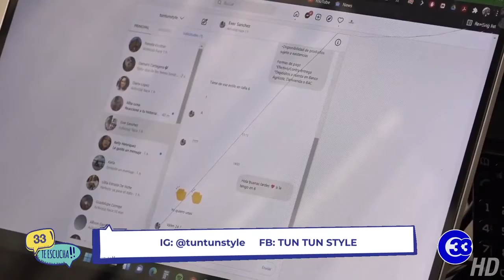33TeEscucha | La importancia de la relación con el cliente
En el siguiente reportaje conoceremos la importancia del vínculo entre cliente y empresa, es el caso de Mirna Quintanilla, ella creó un emprendimiento hace 6 años, e implementando esta estrategia ha logrado superarse día con día.